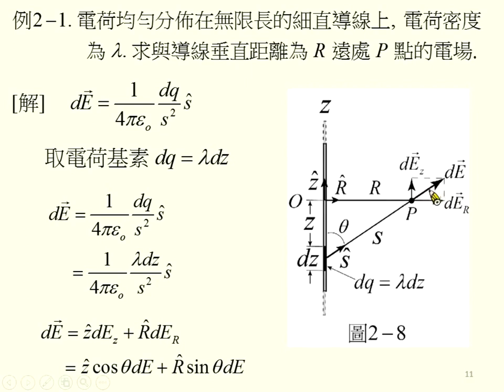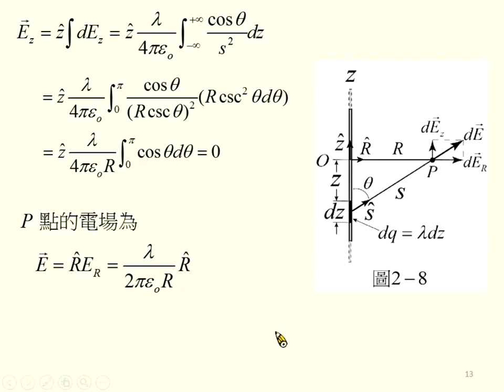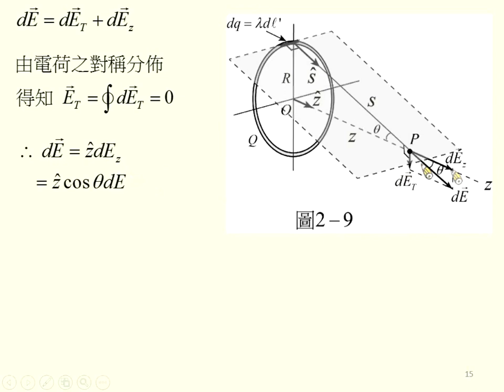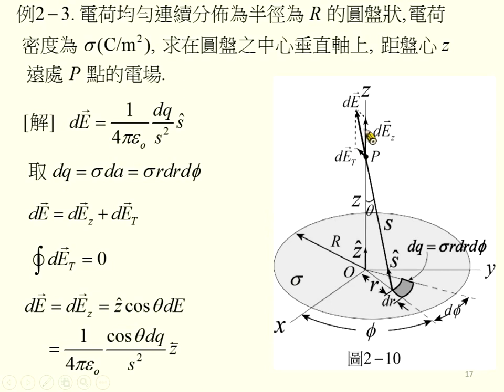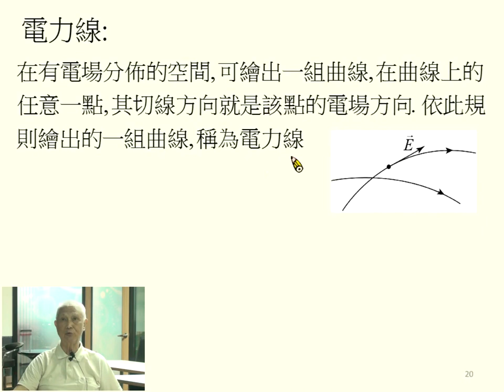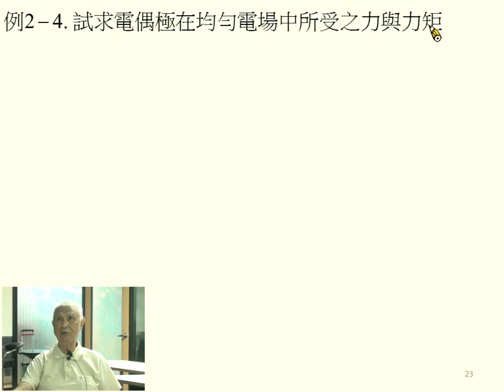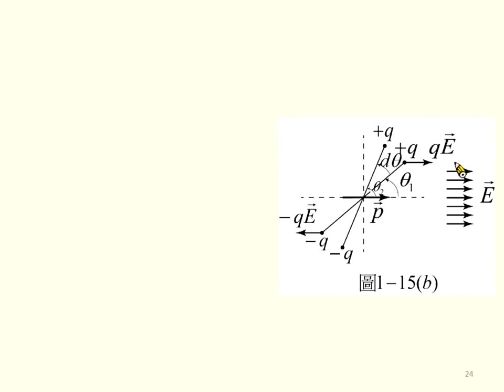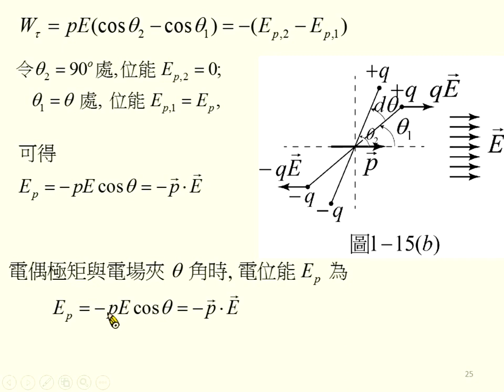《國立中山大學》電磁學I(周啟教授)06-庫倫定律與電場02